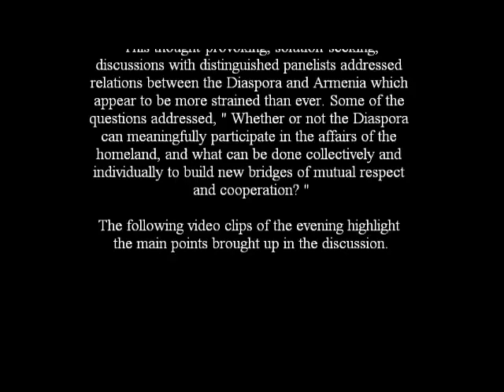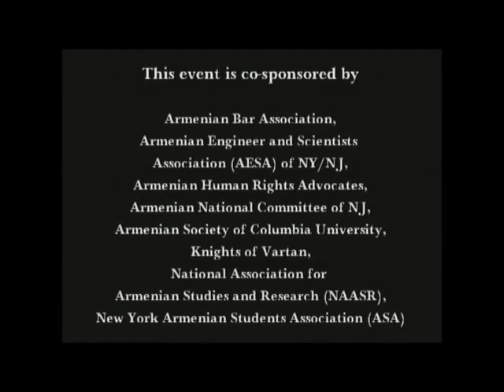Truth or Consequence II Arda Haratunian, Moderator; Edgar Martirosyan, Esq.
Truth or Consequences II - Armenia-Diaspora Relations